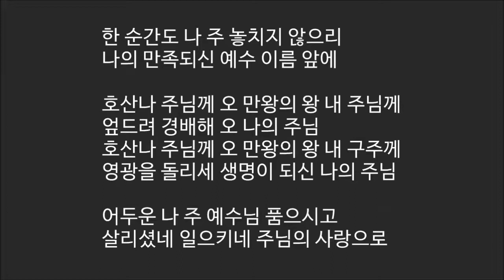[파워스테이션] 504 호산나 주님께 [예수님찬양 새찬양]